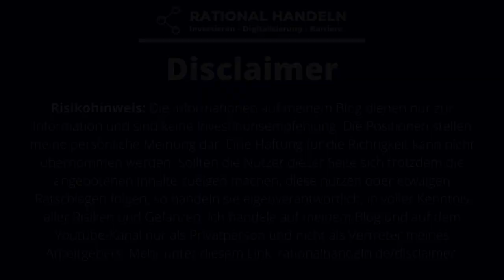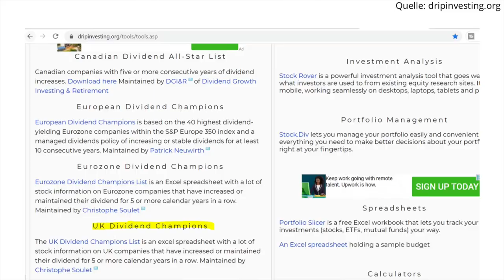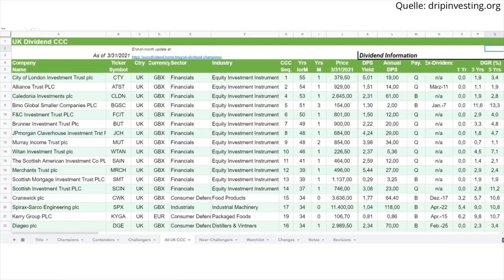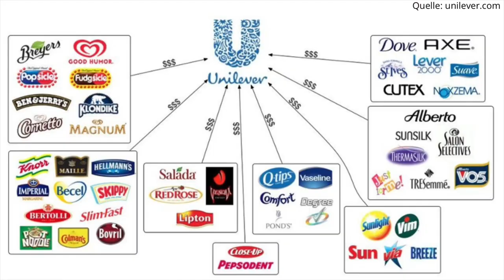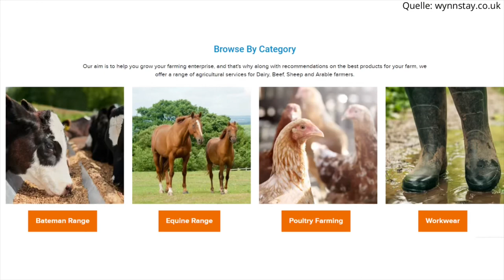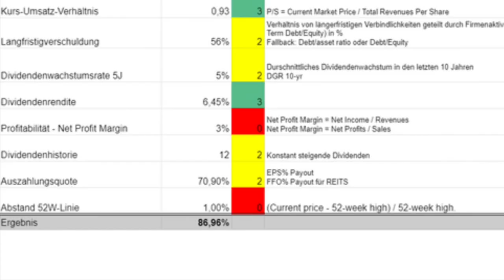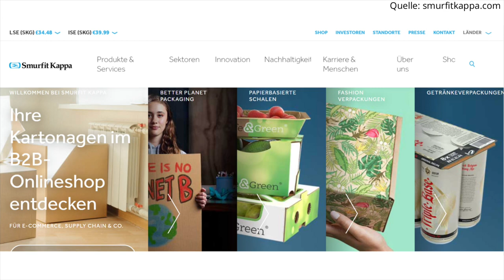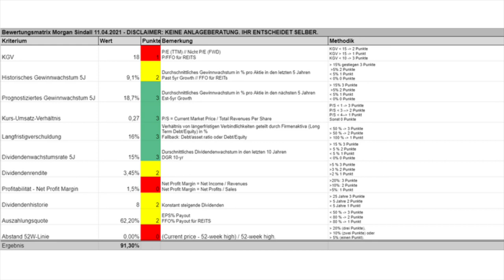Die BESTEN DIVIDENDEN-Aktien aus Großbritannien - MEINE TOP 8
Heute möchte ich mir mit euch zusammen genauer mit den besten Dividenden-Aktien aus Großbritannien ansehen. Seit dem Jahr 2021 gehört die Insel offiziell nicht mehr zu EU. Durch die jahrelange Unsicherheit rund um den Brexit sind viele Unternehmen in England relativ günstig. Dabei sind darunter einige echte Dividendenperlen. Heute möchte ich mit euch gemeinsam auf die Suche nach den besten Dividendenaktien im Vereinigten Königreich gehen. God save the Dividend.

00:00 Intro
00:43 Disclaimer
00:59 Bewertung Aktienmarkt UK
02:36 Kostenlose Quelle für Dividendenaktien aus UK
03:41 Liste Dividenden-Aktien
05:15 Unilever und British American Tobacco
06:53 Carr's Group und Wynnstay Group
08:26 Legal & General Group
09:51 Versicherungskonzerne günstig?
10:27 Jersey Electricity Company und Smurfit Kappa
12:19 Morgan Sindall Group
13:42 Glencore
14:14 Fazit UK

Wenn euch meine Videos gefallen, lasst mir doch gerne ein Abo da. Vielen Dank!

Noch mehr Inhalte findet ihr auf meinem Blog, auf meinem Instagram-Kanal oder auf Twitter: